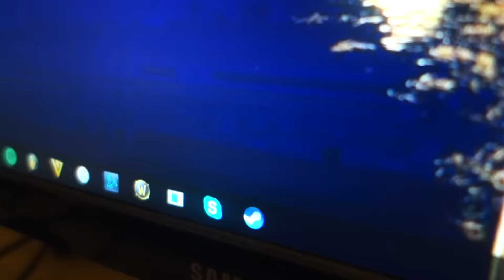RAMSAY È ARRIVATO! - Game of Thrones Let's Play ITA #6 [Darkcaccia]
Puoi seguirmi anche qua:
Profilo FB | Twich: In arrivo..

Per inviarmi qualsiasi cosa spedite all'indirizzo qui sotto!!! :D
Via Giardini Sud n.198 / Pavullo Nel Frignano (MO)  / Cap. 41026

Canzone Intro: Backseat XE3 (Kendrick Lamar X Wheathin)

Gioco: //

Grazie per il supporto che lasciate ogni giorno sotto ad ogni mio singolo video, oltre che a divertirci assieme contribuite costantemente alla crescita del canale! :D Enjoy!

♦ Dark